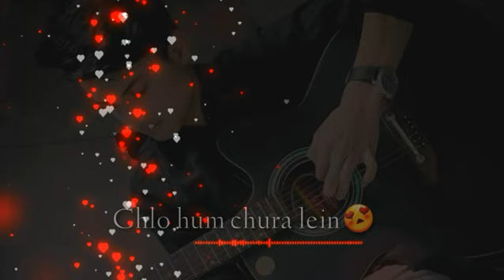Shaamein status lyrics song armaan malik